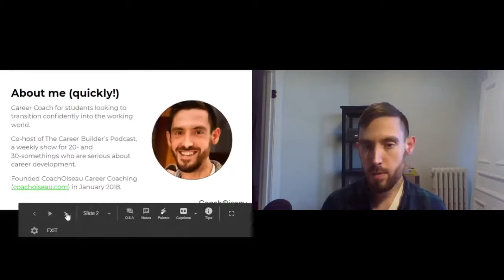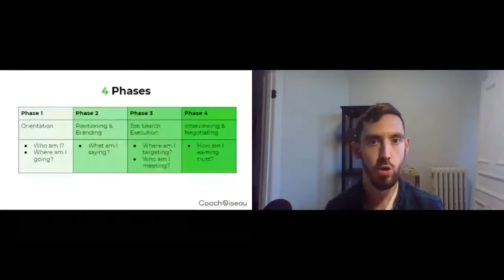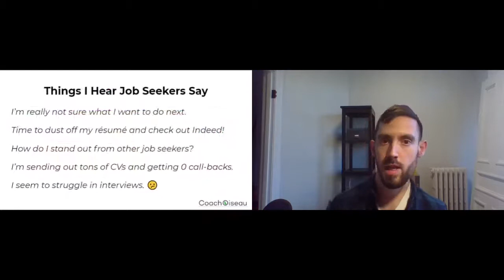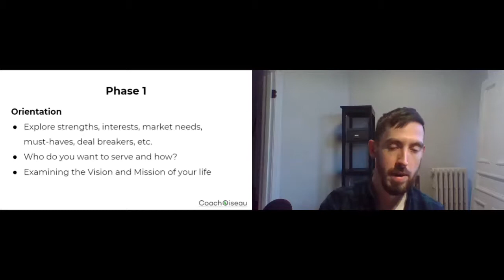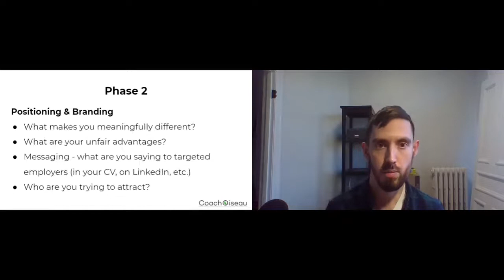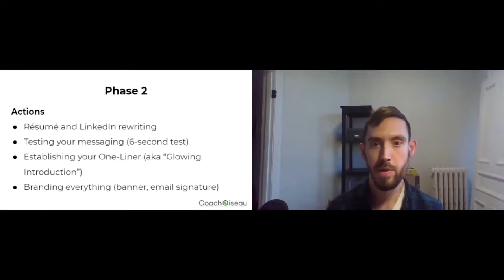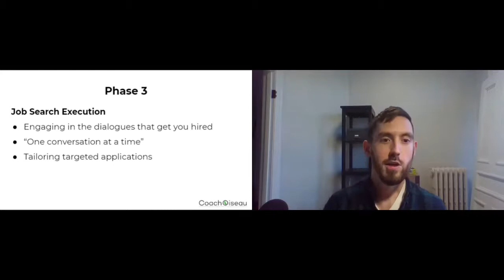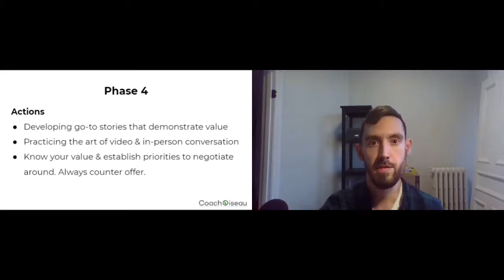"The Four Phases of Career Transition”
Join Mike Bird, Founder of CoachOiseau Career Coaching, and learn to identify where you are in the career change cycle in order to know what action steps to take and when to take them.